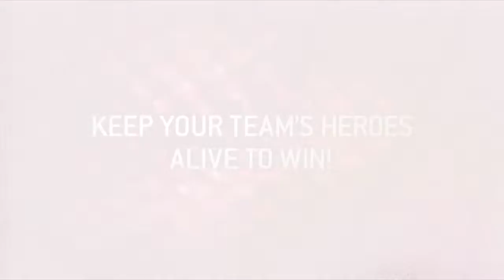Resident Evil: Operation Racoon City - Multiplayer Trailer [HD]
Developers: Slant Six Games, Capcom
Publisher: Capcom
Platforms: PC, Playstation 3, Xbox 360
Release Dates: March 20, 2012 (Playstation 3, Xbox 360), May 18, 2012 (PC)